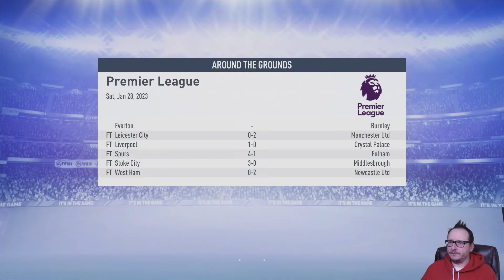FIFA 19 Career Mode - Blackburn Rovers - Episode 118 - Dack to the Premier League